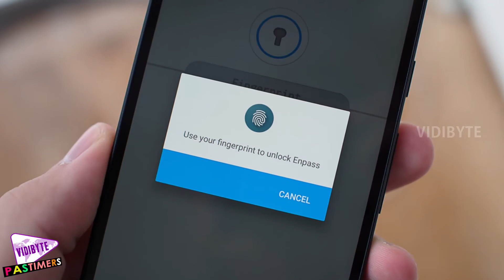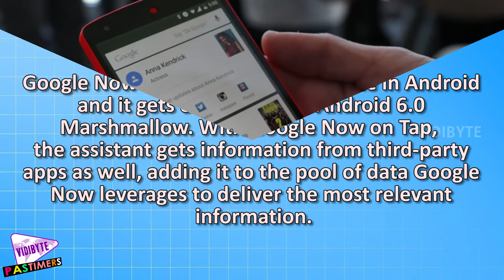Android 6.0: The 5 best new features In Marshmallow || Pastimers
Android 6.0 Marshmallow also brings a new app permission structure that borrows a page from Apple's iOS playbook, while adding its own improvements. Android 6.0 Marshmallow is all set to start rolling out next week, bringing a slew of neat features and improvements on all fronts.